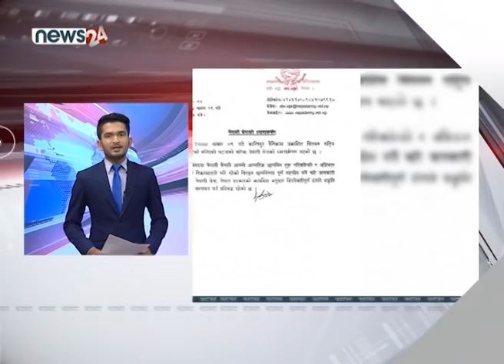EVENING NEWS FATAFAT - NEWS24 TV